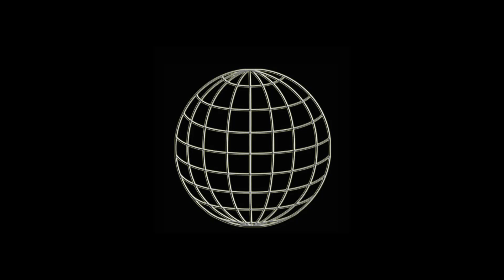Real WUW TV - 099 - Rosi vs Diotima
It's Ladies Time in der Arena Wien! Dr. Diotima hat es auf Rosis Titel abgesehen, den sie sich in Japan hart erkämpft hat. Kann Rosi ihren Titel zum ersten Mal in Österreich erfolgreich verteitigen?